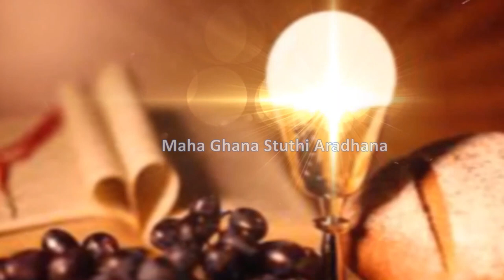Maha Ghana Sthuthi Aradhana ( Adoration song ) by Sr. Swarna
Producer : Fr. T. Mariadas
Lyrics : Mr. Prabhakar Reddy
Music Director : Mr. Swara
Vocal & Video Editing : Sr. Swarna

As the Church celebrates the feast of Corpus Christi ( The Body and Blood of Christ ) I wish each and every God's child a very Happy Feast. May our good Lord bless and protect us all.